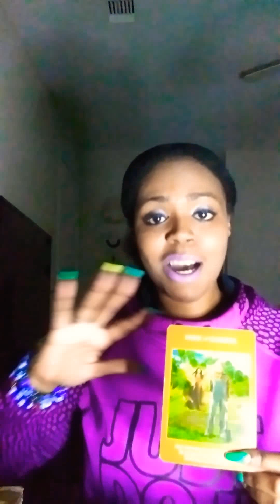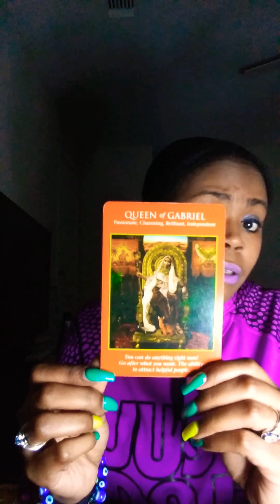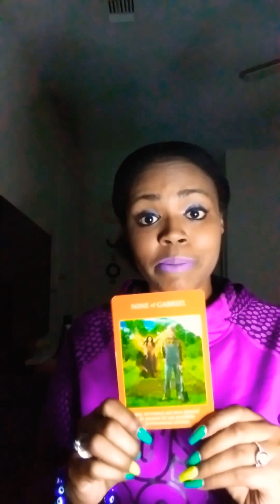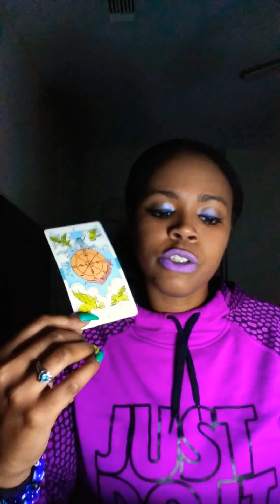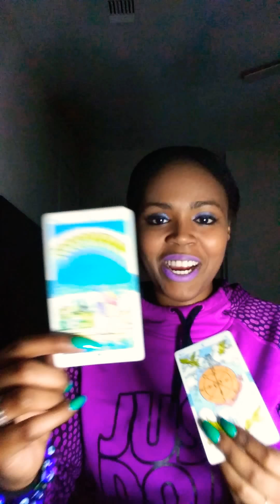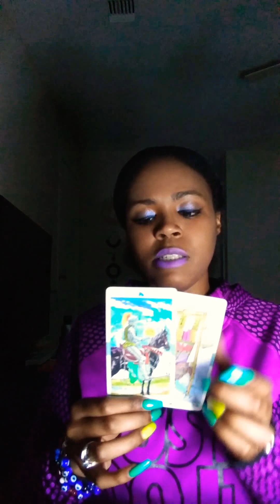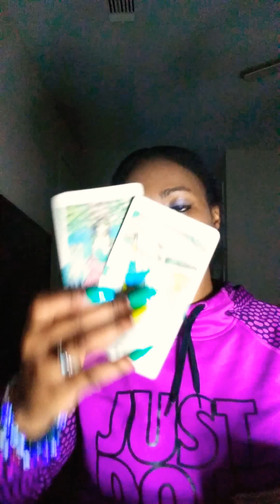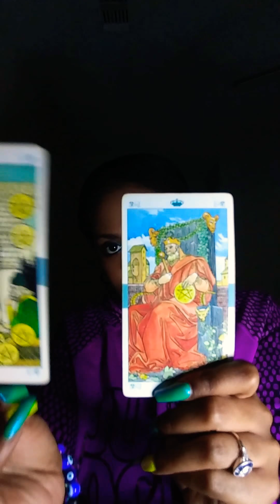GEMINI: PUT YOUR FEAR ASIDE & GO FOR IT. BIG $$$.